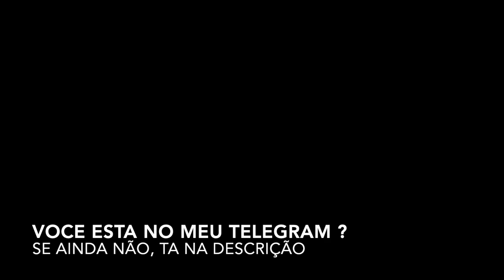REZENDE - MENTE MILIONÁRIA